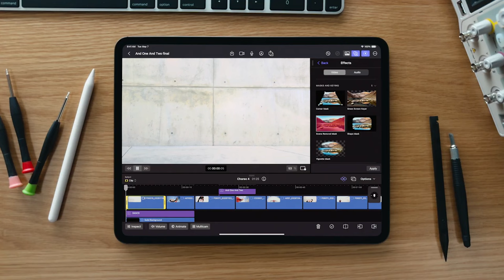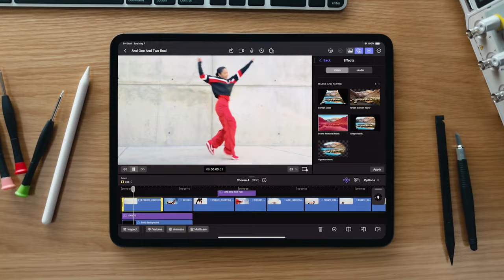สรุปข้อมูล iPad Pro M4 - iPad Air M2 : Cyber Biz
เปิดตัวแล้ว iPad Pro รุ่นใหม่ ปรับดีไซน์ให้บางลง มากับชิปใหม่ Apple M4 ส่วน iPad Air มีให้เลือก 2 ขนาดหน้าจอ 11 นิ้ว และ 13 นิ้ว ในราคาเริ่มต้น 23,900 บาท